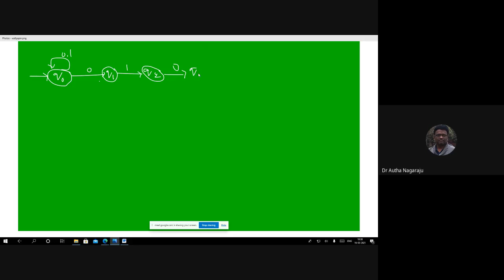TOC 16 March 2021